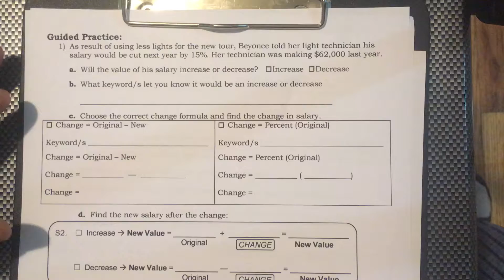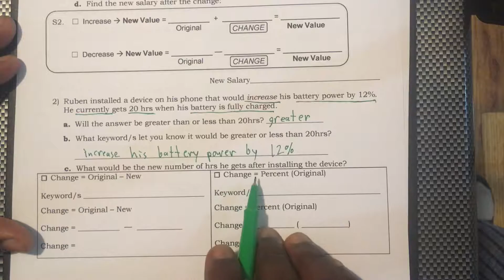1 / 9 / 17 - "Find New Given Percent" GUIDED PRAC 2